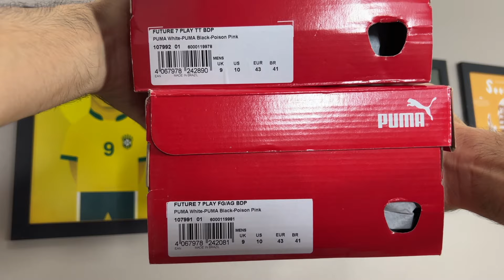Até a FUTURE de ENTRADA tem QUALIDADE! - Análise chuteira Puma Future 7 Play TT e FG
Fala galera do Camisas e Chuteiras! Depois de analisar as novas Puma Future 7 Match e Puma Future 7 Pro, chegou a hora de conhecer a versão de entrada da chuteira do Neymar. Será que vale a pena investir na chuteira society Puma Future 7 Play TT e chuteira campo Puma Future 7 Play FG? Bora descobrir no vídeo de hoje!